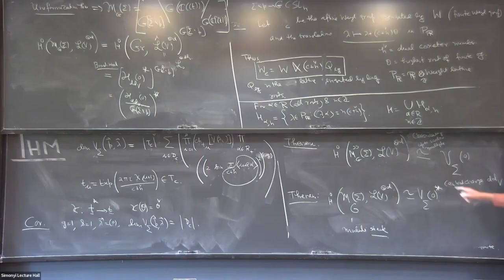Life Remote Control